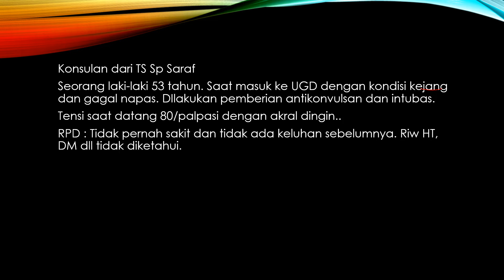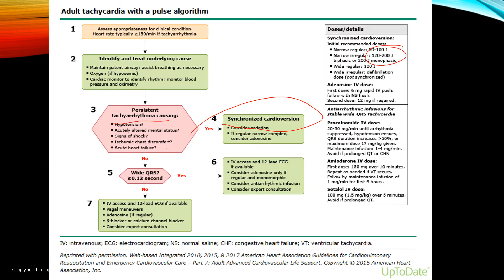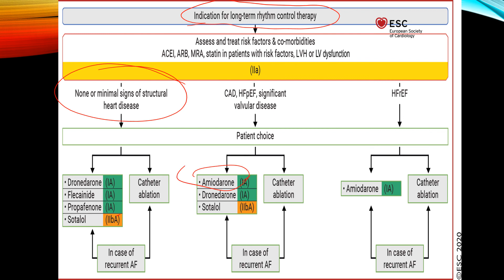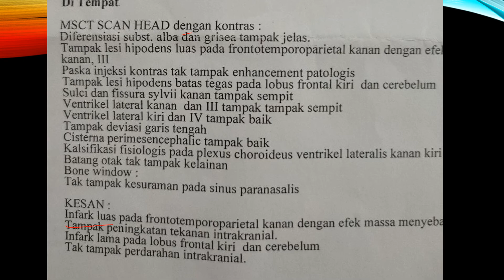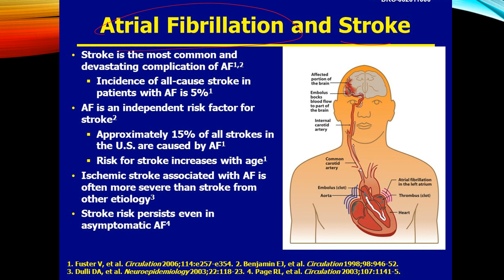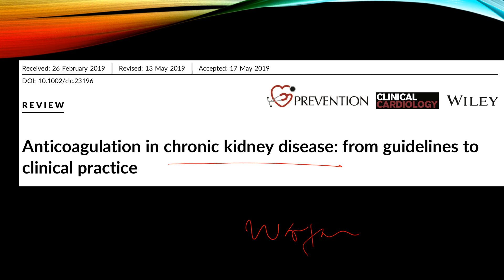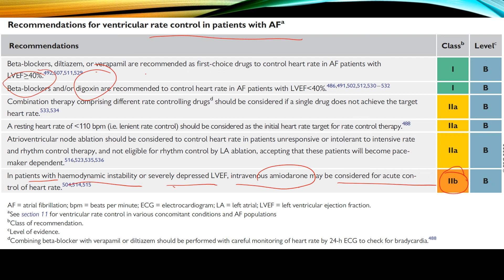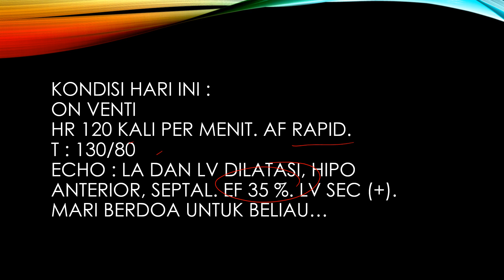ECG in Patient With Acute Stroke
Semoga Allah memberikan kesembuhan kepada beliau.
Semoga apa-apa yang diajarkan oleh beliau kepada kita menjadi pahala bagi beliau dan kita semua..
Aaminn..

Ini adalah pembahasan saya terhadap soal 129 Grup SatuHariSatuEKG. Semoga bermanfaat...

Yukk gabung ke grup Telegram SatuHariSatuEKG. Link ada di bio Instagram kita @satuharisatuekg.